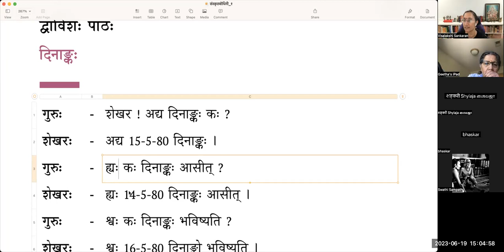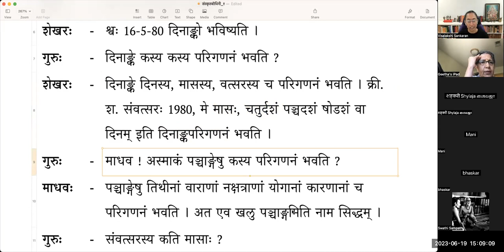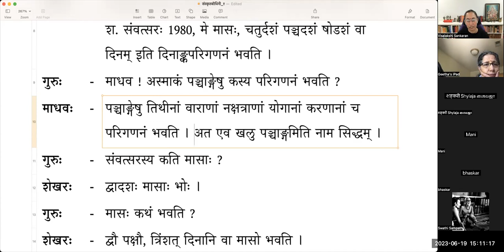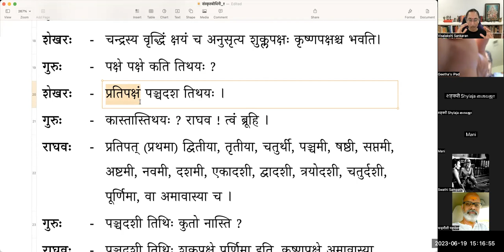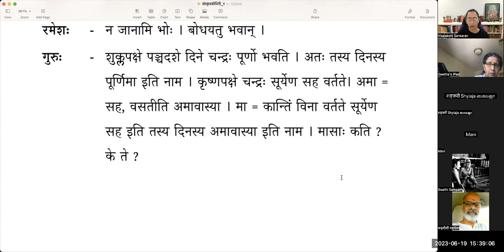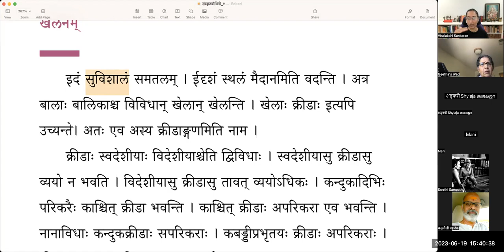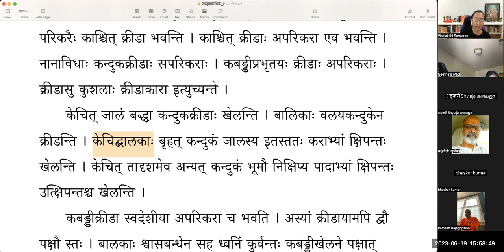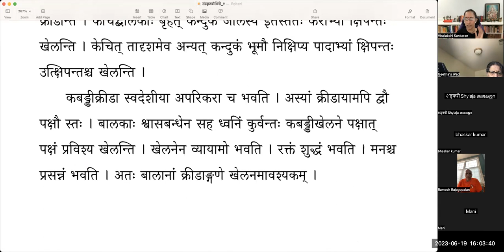संस्कृतबोधिनी १ - Lesson 22 & 23 (English)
Lesson 22 → दिनाङ्कः
Lesson 23 → खेलनम्